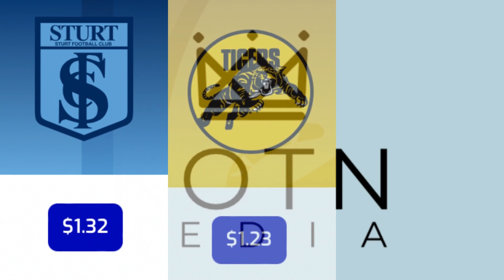Talking SANFL - Episode 9 - Hayesy's Multi